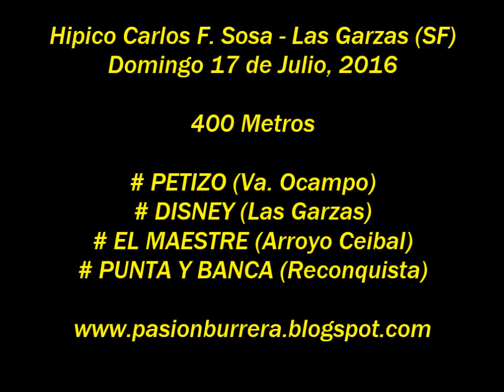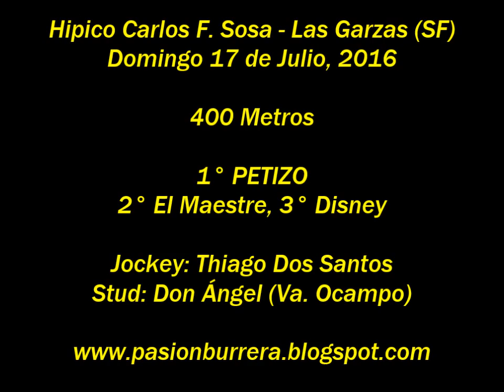Petizo, Las Garzas (17-07-16)